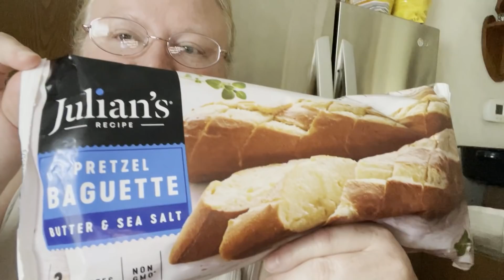Meet my other Sister ! Chatting/Stories🤣 ,cooking and lots of laughs !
Meet my older sister .. come and lets chat ! Lots of laughs and ohhh yeah does Donna have something on her nose ? Hope you enjoy say hello to my sister and let he know you are happy to meet her ! Also there are 2 other videos she will be in too .. and of course with  Me and Donna !  The Love and Support of my SuperFam .. is what makes this channel great !  So happy to have u in my life !!  Love u!
❤️Write me @
SuperFly/Christine